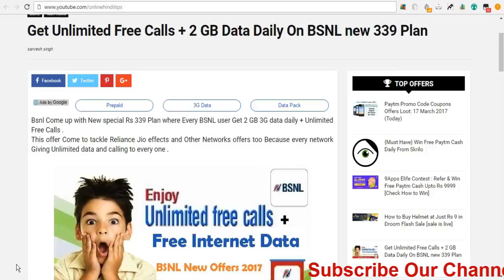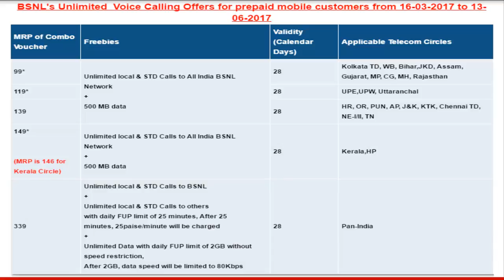Relaince JIO Effect BSNL OFFER 2 GB Daily Data With UNLIMITED FREE Calling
Bsnl Customer Care Number - 1503
Bsnl STV 399 Plan
Bsnl STV 144 Plan
For New Youtubers kit Low Price StartUp Youtube Channel Tools

My Youtube Low Price Products
1. - Samsung Audio Recorder Mic With Headphone Price 189/- Only

2. - Sony MDR-ZX110A On-Ear Stereo Headphones (White) 649/- Only

3. Sony MDR-ZX110A On-Ear Stereo Headphones (Black) 840/- Only

4.- Cable Adapter Audio Male to 2 x 3.5mm Female 99/- Only

Two Best Low Price High Quality Recording Mic ForEver-

► Google+: